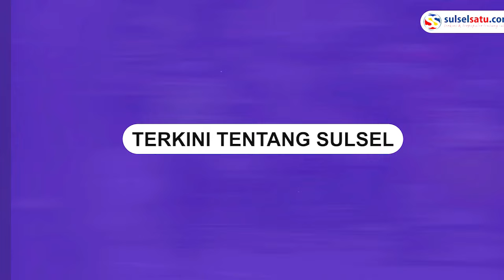Konferensi Pers Polrestabes Makassar terkait Kasus Penistaan Agama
Ekspose kasus penistaan agama dan aliran Sesat di Aula Mapolrestabes Makassar, Selasa (13/2/2024).

Pria itu diketahui bernama Zamroni yang saat ini berhasil ditangkap.

Kapolrestabes Makassar, Kombes Pol Mokhamad Ngajib dan didampingi pihak MUI Sulsel dan Makassar menggelar konferensi pers.
Video terkini dan terbaru..